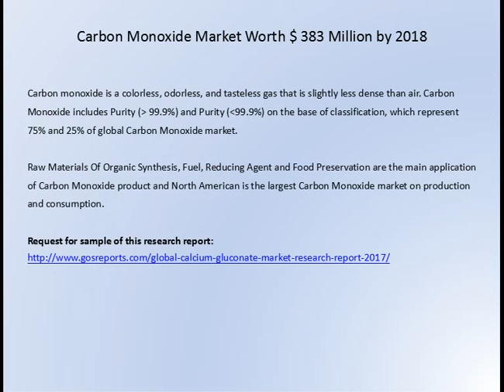Carbon Monoxide Market Worth $ 383 Million by 2018